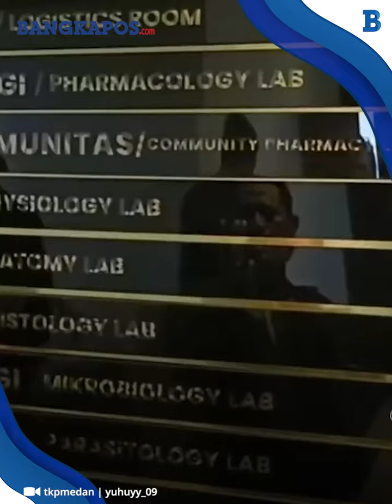Polisi Sebut Lokasi Penemuan Dugaan Mayat di Kampus UNPRI Medan Sudah Dibersihkan Pihak Kampus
Satreskrim Polrestabes Medan melakukan penggeledahan di Universitas Prima Indonesia (UNPRI) Medan.

Penggeledahan ini dilakukan lantaran adanya sebuah rekaman video yang beredar soal adanya temuan dua diduga jasad manusia di bak air.